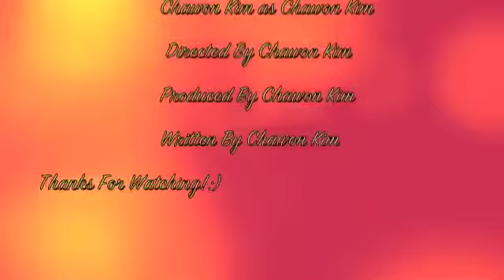Chawon Kim,Health Video Part 1